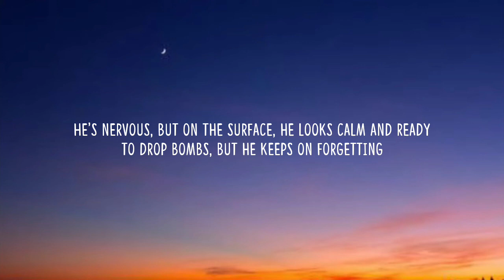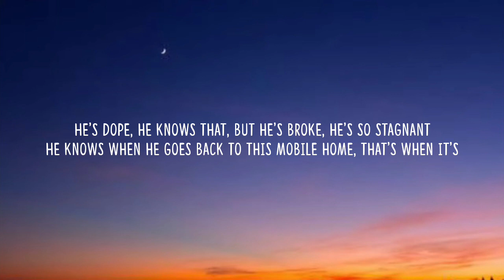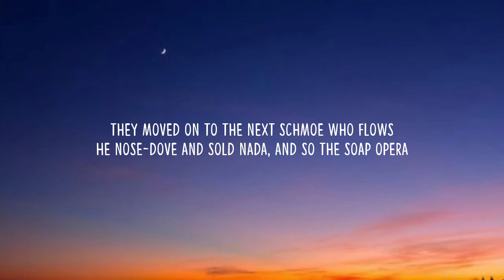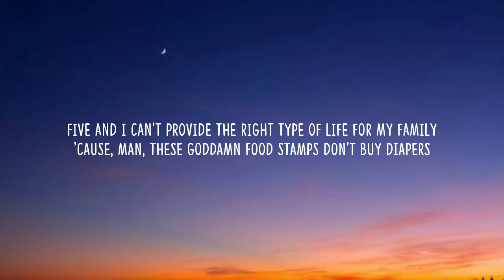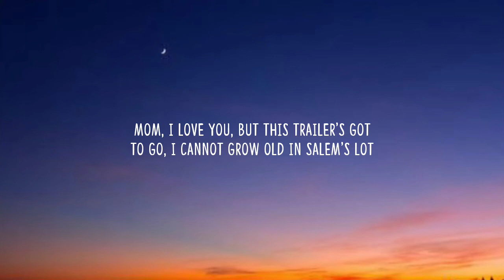Eminem - Lose Yourself (Lyrics)